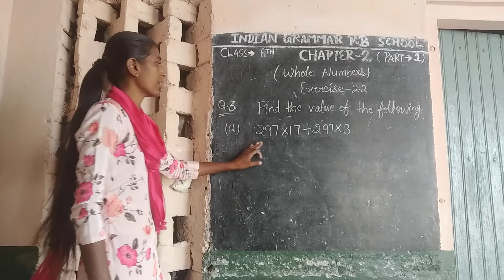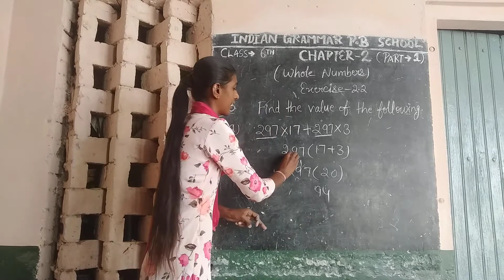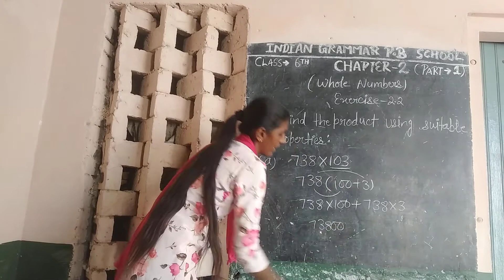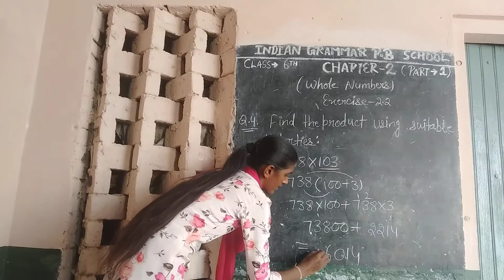Math in English medium # class 6th Q.(3,4) Ex- 2.2 Chapter- 2 Whole Numbers